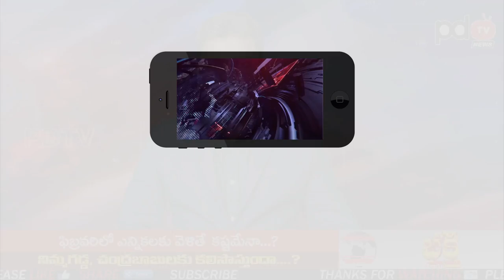CM Jagan New Strategy On Local Elections | జగన్ కొత్త ప్లాన్.. సక్సెస్ కాకపోతే కష్టమే | PDTV News